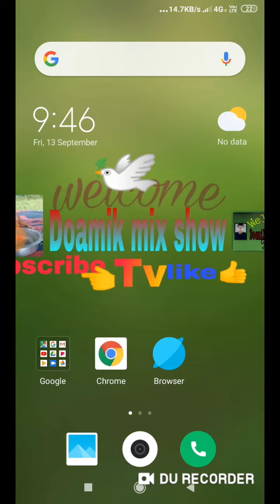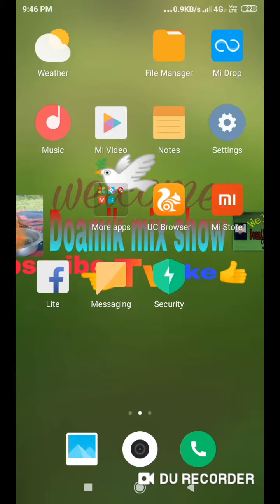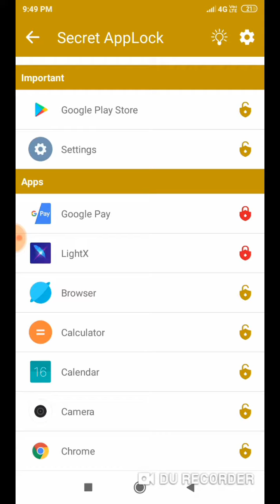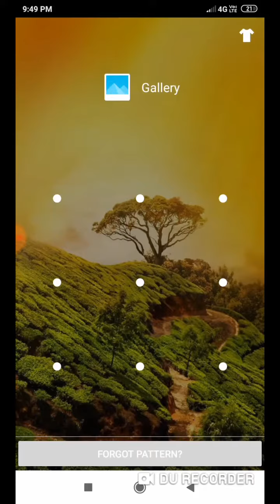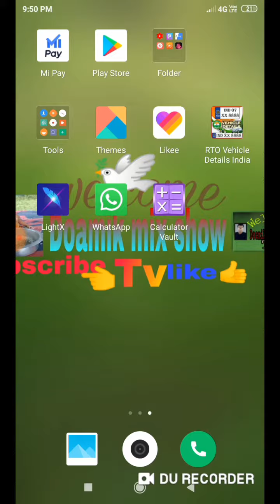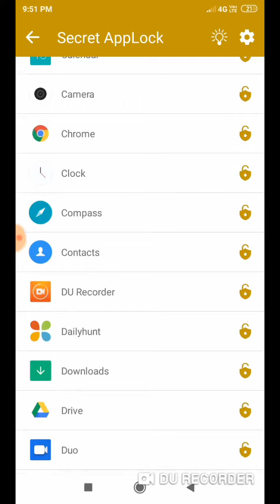Maikai nangni phone ono donggipa apps ko lock dongen?